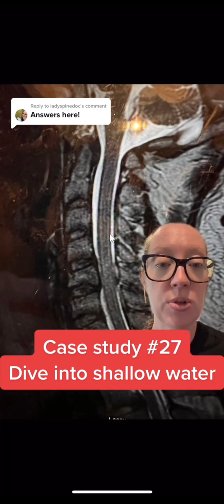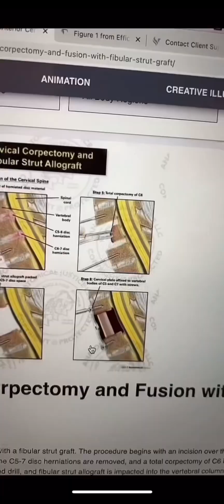Case study 27 - C5 Spinal Cord Injury Diagnosis and surgical treatment EXPLAINED by a neurosurgeon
Case study 27

Dr. Grunch explains the workup and treatment of acute spinal cord injury

The C5 spinal vertebra is the fifth vertebra from the top of the column. The C5 vertebra is significant for determining the severity of neck and spinal injury. If the injury is at or above the C5 vertebra, the person may be unable to breathe since the spinal cord nerves located between the third and fifth cervical vertebrae control respiration. Damage to the spinal cord at the C5 vertebra also affects the vocal cords, biceps, and deltoid muscles in the upper arms.

Damage to the spinal cord at the C5 vertebra affects the vocal cords, biceps, and deltoid muscles in the upper arms. Unlike some of the higher cervical injuries, a patient with a C5 spinal cord injury will likely be able to breathe and speak on their own. Symptoms of a spinal cord injury corresponding to C5 vertebrae include:

Retaining the ability to speak and breathe without assistance, though respiration may be weak
Paralysis in the torso, legs, wrists, and hands
Paralysis may be experienced on one or both sides of the body
Patients may be able to raise their arms and/or bend their elbows
Patients will need assistance with daily living, but may have some independent function